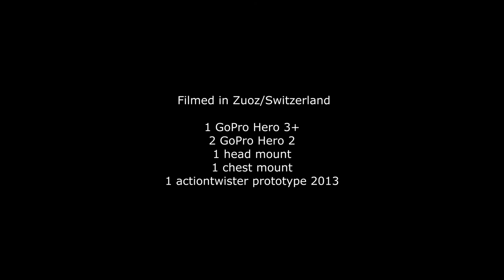actiontwister™ in Switzerland - portable camera crane for GoPro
Testing the actiontwister protottype in winter conditions - the actiontwister is the world's first one arm camera crane, a portable camera crane for GoPro and action cameras   -   Music: Splinter by Pat Andrews (Audiosocket Track #76013)